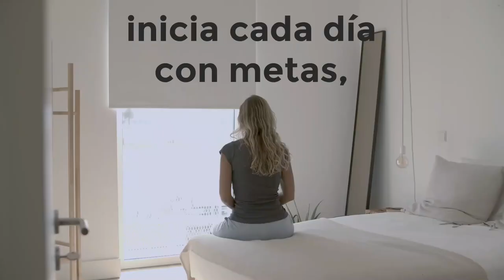Feliz Año Nuevo 2024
J.R. Román te desea un año de prosperidad, de abundancia y de mucho éxito. Lo mejor está por venir. 🎉🎊